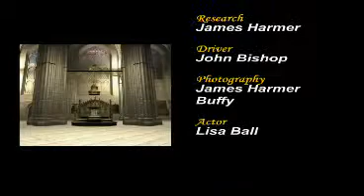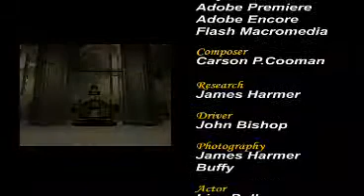canterbury cathedral animation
canterbury cathedral animation ,maya 7